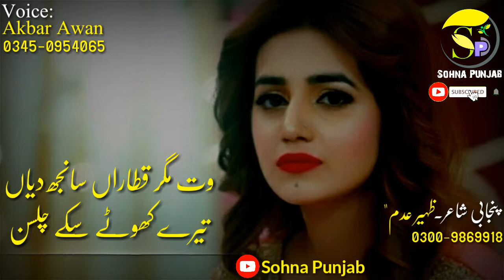zaheer ali adam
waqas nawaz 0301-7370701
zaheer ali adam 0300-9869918